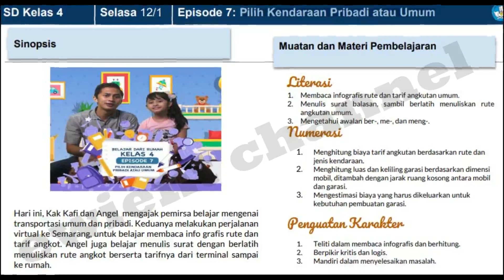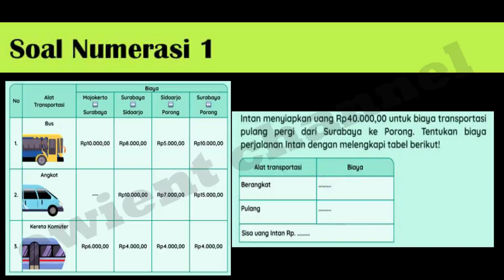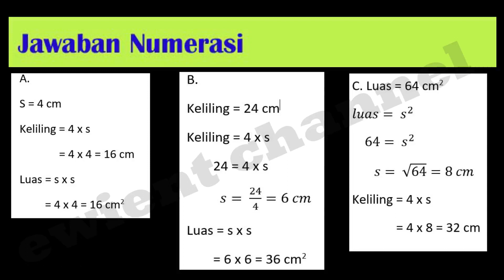Soal dan Jawaban TVRI Kelas 4 Hari ini Selasa 12 Januari 2021 | Pilih Kendaraan Pribadi atau Umum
Sinopsis
Hari ini, Kak Kafi dan Angel mengajak pemirsa belajar mengenai
transportasi umum dan pribadi. Keduanya melakukan perjalanan
virtual ke Semarang, untuk belajar membaca info grafis rute dan
tarif angkot. Angel juga belajar menulis surat dengan berlatih
menuliskan rute angkot berserta tarifnya dari terminal sampai
ke rumah.
Literasi
1. Membaca infografis rute dan tarif angkutan umum.
2. Menulis surat balasan, sambil berlatih menuliskan rute
angkutan umum.
3. Mengetahui awalan ber-, me-, dan meng-.
Numerasi
1. Menghitung biaya tarif angkutan berdasarkan rute dan
jenis kendaraan.
2. Menghitung luas dan keliling garasi berdasarkan dimensi
mobil, ditambah dengan jarak ruang kosong antara mobil
dan garasi.
3. Mengestimasi biaya yang harus dikeluarkan untuk
kebutuhan pembuatan garasi.
Penguatan Karakter
1. Teliti dalam membaca infografis dan berhitung.
2. Berpikir kritis dan logis.
3. Mandiri dalam menyelesaikan masalah.